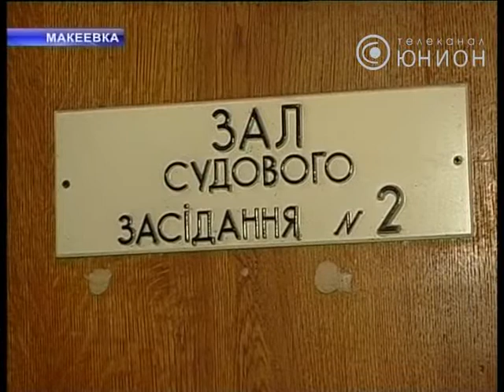Всю вину за убийство президента Конгресса берет Ахмадов